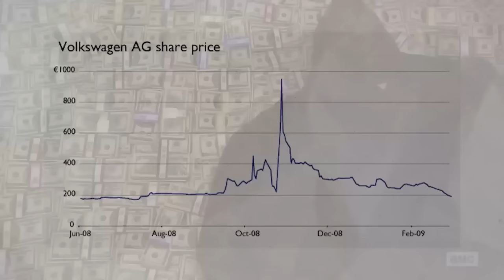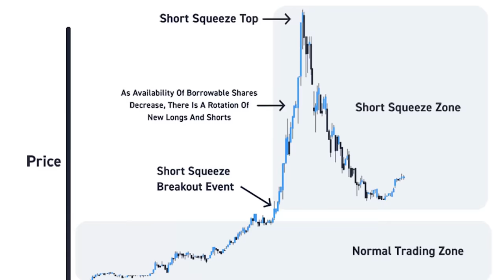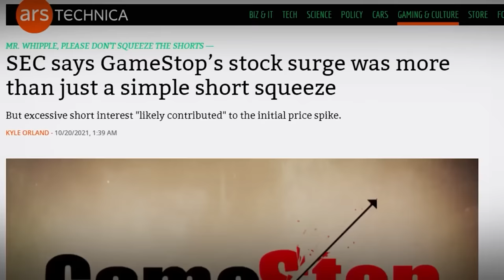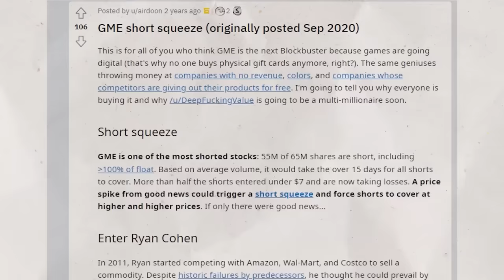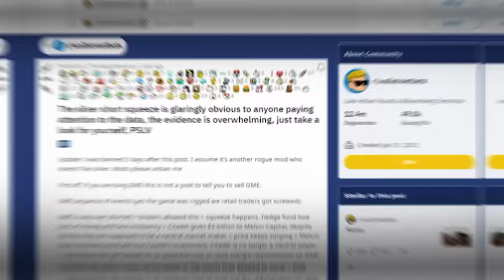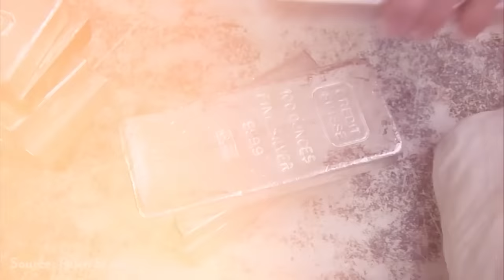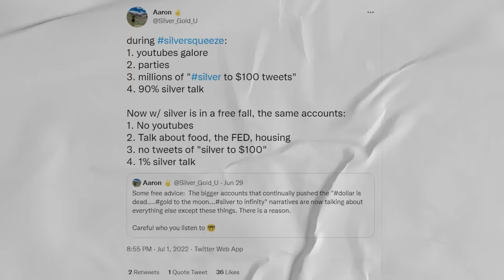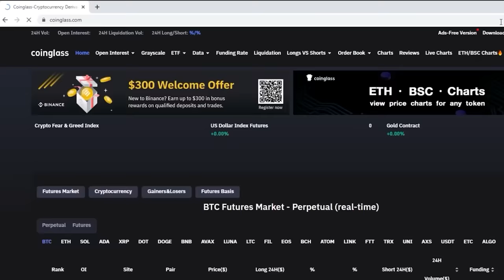Experts Predict Bitcoin Short Squeeze | THE TRUTH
Bitcoin. Crypto News. Short Squeeze.

A short squeeze can make you a fortune or destroy your life… They used to only be carried out by fat cats on Wall Street. But the tables have turned. Anyone can attempt the squeeze these days. And there’s a few potential squeezes building as we speak

Don’t get me wrong.. It’s risky... but it’s insanely exciting. I mean I wouldn’t mind my net worth getting shot into the stratosphere... People have predicted giant short squeezes on everything from big stocks to cryptocurrencies and commodities.

Some worked out well. Like almost too well. others not so much. But recently I have been getting a ton of questions about whether a particular asset will squeeze... I felt the need to dive in...

Short Squeeze
Bitcoin
Crypto News
Market Crash
Recession